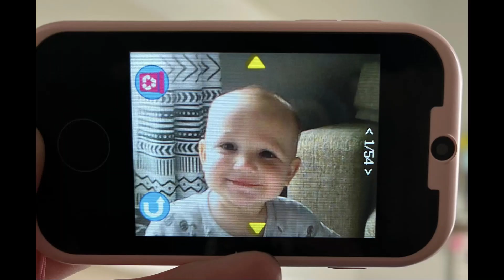Thank God for Kids